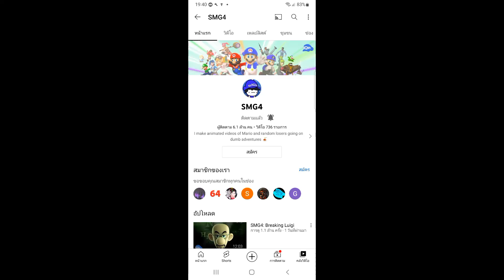smg4 new banner?